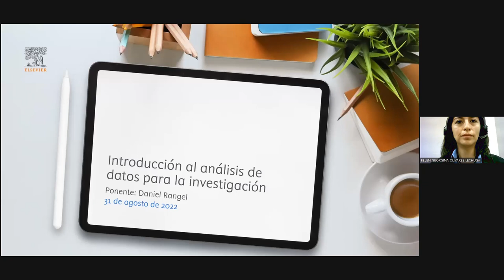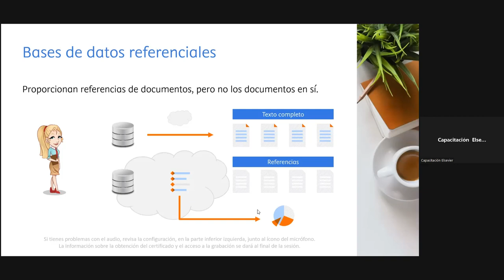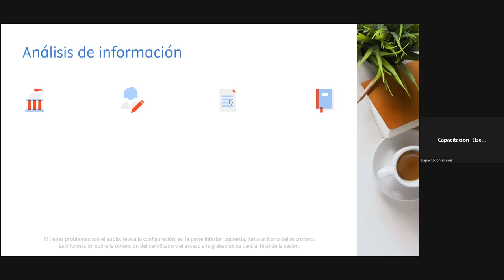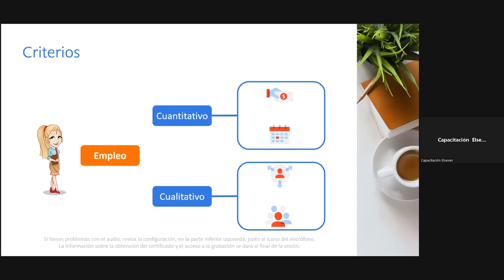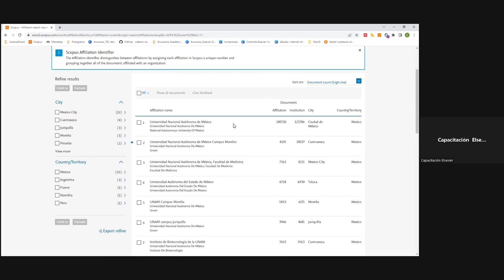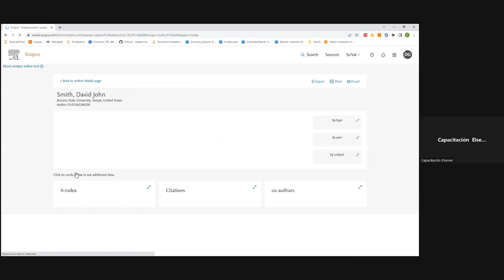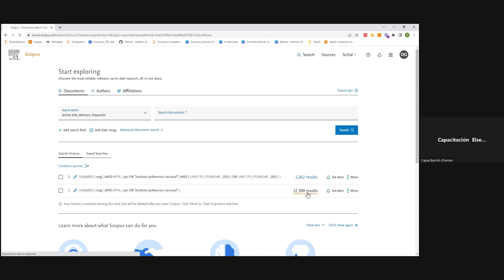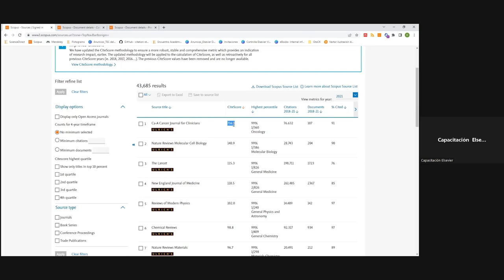Jornadas de Capacitación: Scopus (1a parte)